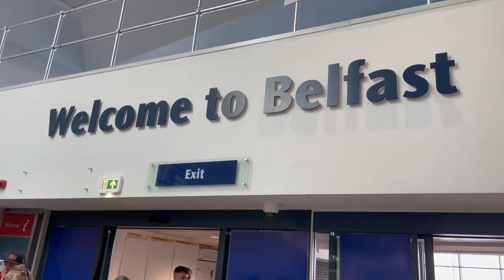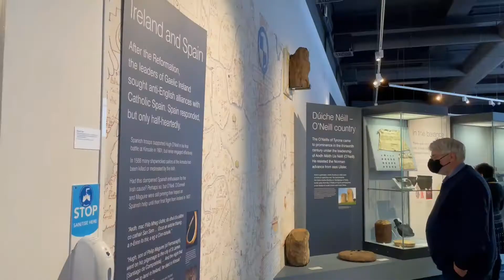TRIP TO NORTHERN IRELAND (BELFAST AND CASTLEROCK)! OWRIGHT!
QUICK TRAVEL TO NORTHERN IRELAND!!

Day 1 (Belfast and Castlerock)

-Food trip at St George's Market
-Rest and chill at Belfast City Hall garden
-Afternoon tour at Ulster Museum
-Queen's University
-Stunning sunset at Castlerock

OWRIGHT!